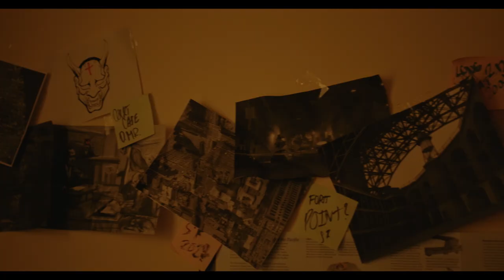Death Run Trailer 1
Coming in May

Written and Directed by Daniel Mitchell-Rodriguez